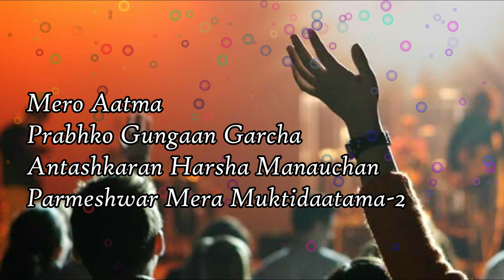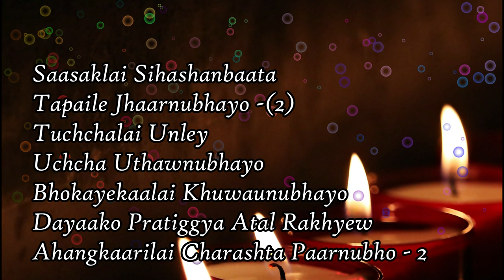Mero Aatma Prabhuko Gugaan Garcha - Nepali Catholic Bhajan - Rosemary Tamang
About the Hymn:

Title: Mero Aatma Prabhuko Gungaan Garcha
Singer: Rosemary Tamang (6 th Diocesan Bhajan Idol - 2019)
Lyricist: Fr. Michael Lepcha
Recorded At: Gangtok

Thank You for taking an effort to go through the hymns of channel "Catholic Bhajans".

Feel free to write down your "FEEDBACK" & " RECOMMENDATION" in the comment section below..